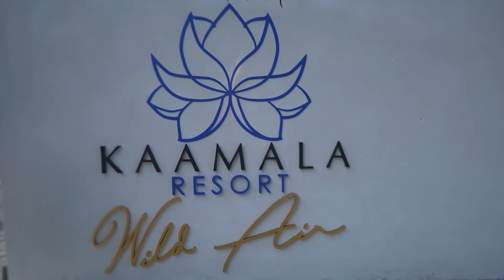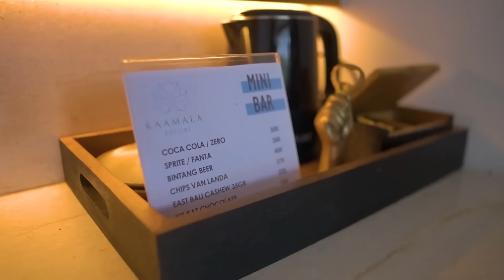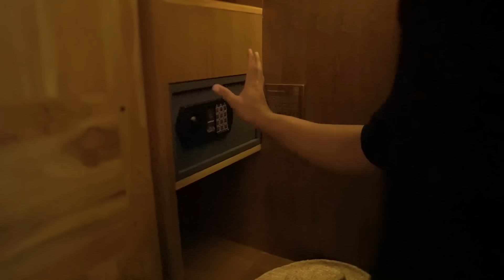SERASA SULTAN !! Di Manjakan Dengan Villa Mewah nan Tradisional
Buat kalian yg ingin liburan dengan ketenangan disini nih tempat yg cocok..
Kaamala Resort , Terletak Di Daerah Ubud Bali
Bisa langsung cek di web atau Traveloka

Trimakasih buat kalian semua yg sudah menemani aku di youtube selama ini, you are the best !!